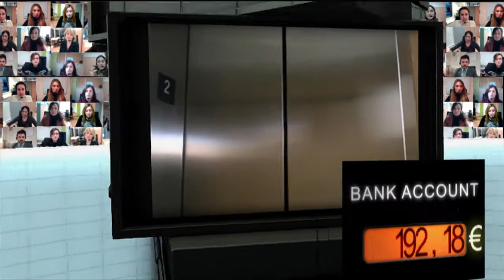E-City magyar hanggal